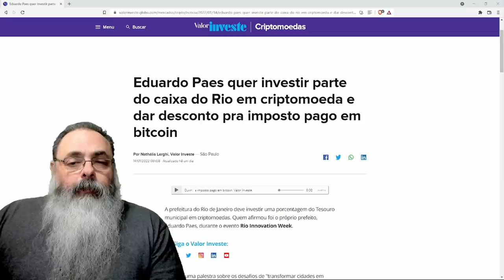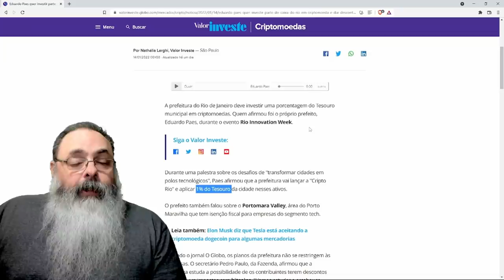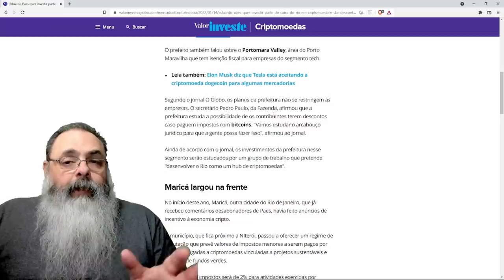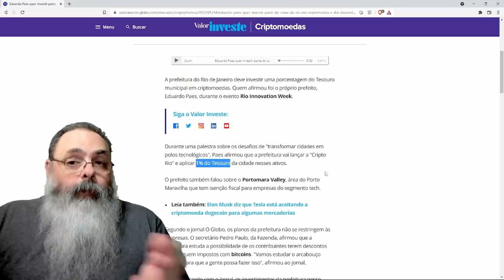Eduardo Paes quer tornar Rio uma cripto-cidade. Será positivo?